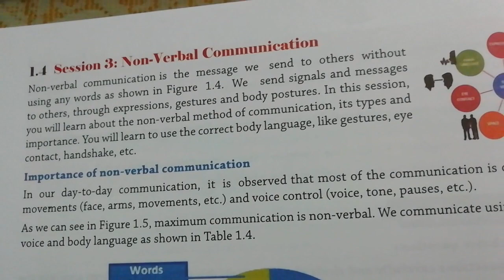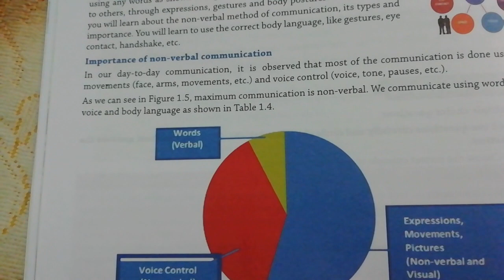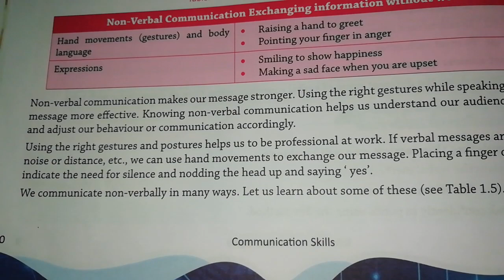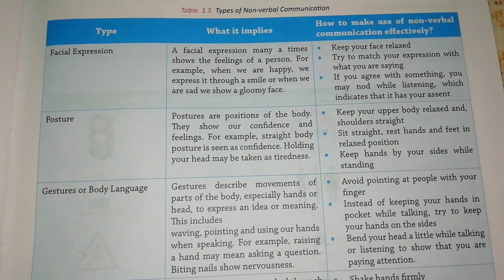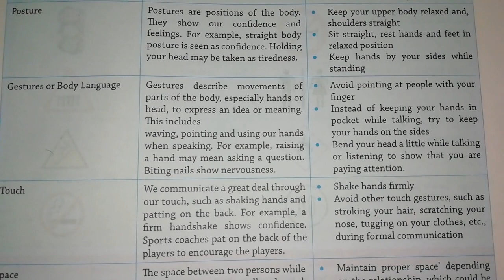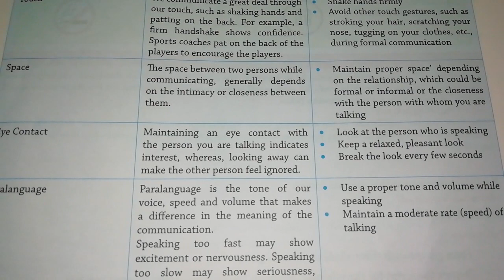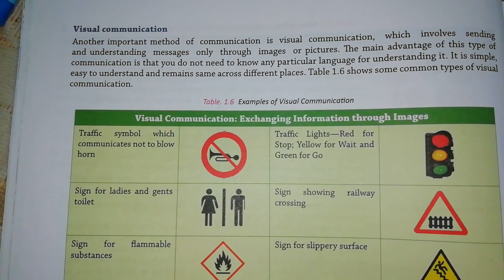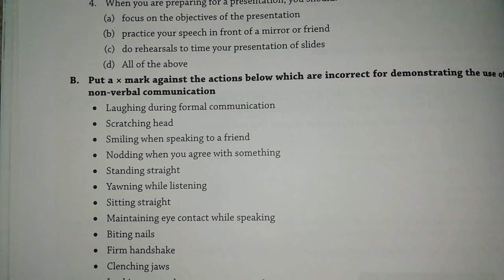Information technology session 3 [class 9]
This video is made for class 9th students. I hope all students will understand this lecture.